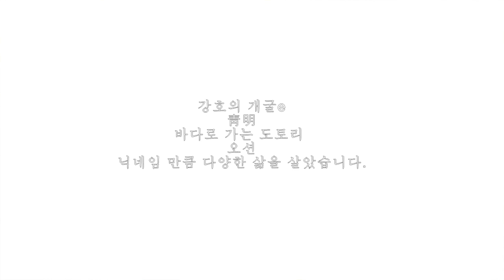Life 詩 (술에 대하여) 酒について 오래전에 과거 회상을 하면서 적어 둔 글이었습니다.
草案は20代前半にしたもので、1999年に「標榜歳月」という簡潔な文章で、インターネットに掲載したのが、この詩の専門でした。常に名前ず生きる人間が言うお酒の...お酒が好きだったが、目の前で酒に酔っ精神を失ってしまうことを嫌い箸でつまみを収容することがない場合には、誰でもお酒やめ飲ん〜酒の例は、守らなければなら...と笑った。
その特異な人間が残した文はたくさんあります。記事を書くよう自他共に認める認定はあったが有名になれば責任も重くなって生活に疲れたといった、そのあいまいな詩人説明。証拠は、インターネットに残っています。この記事は、Facebookにあるため、その日付を記録し、ビデオを作成しました。おそらく、この映像を理解し、同意する場合には、年齢が50以上は必要がありますでしょう？とても難しいです。

초안 작성은  20대 초반에 한 것으로 1999년에 "표방의 세월" 이라는 간략한 글로 인터넷에 올려 둔 것이 이 시의 전문 이었습니다. 언제나 무명으로 살고 있는 인간이 말하는 술에 대하여...  술을 좋아하였지만,  눈 앞에서 술에 취해서 정신을 잃어 버리는 것을 싫어해서 젓가락으로 안주를 집을 수 없으면 누구라도 술 그만 마셔라~ 술에 대하여 예의는 지켜야지... 라고 하면서 웃던 그 특이한 인간이 남겨 둔 글이기도 합니다.  글 쓰기 좋아하고 자타 공인 시인이기는 했었지만 유명해지면 책임도 무거워 지고 삶이 피곤해진다고 하던 그 무명 시인 맞습니다.. 증거라고 할 만한 것들은 인터넷에 남아 있습니다. 이 글은 페이스북에 있기 때문에 그 날짜를 적고 영상을 만들었습니다. 아마도 이런 글에 동의 하시려면 나이가 50은 넘어가지 않을까요?